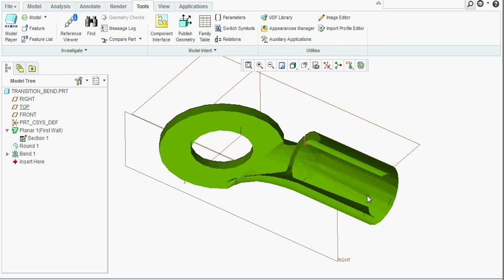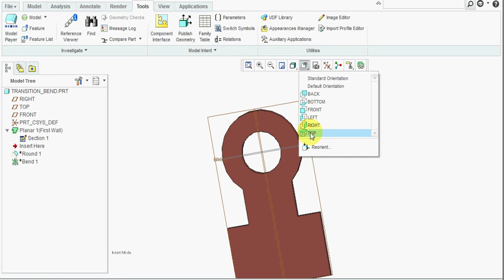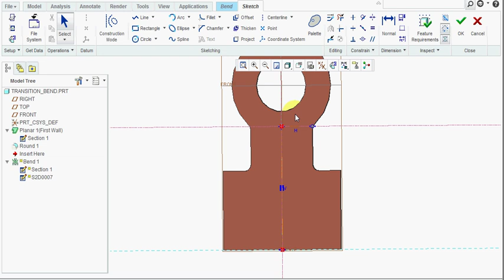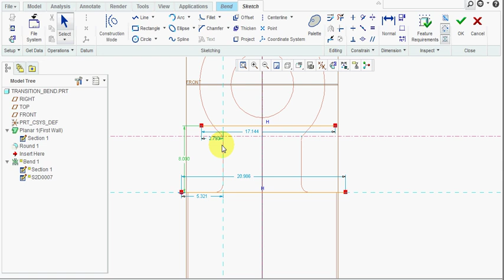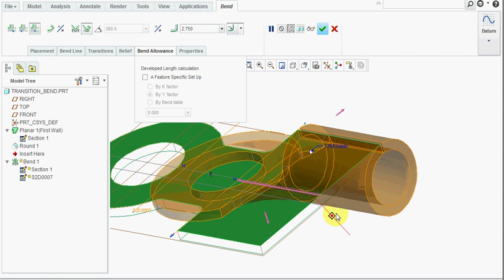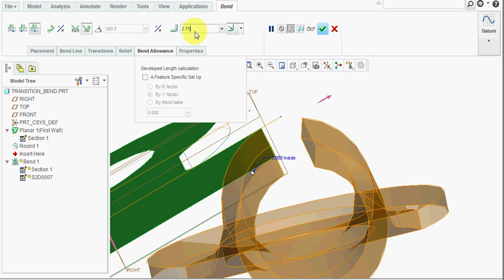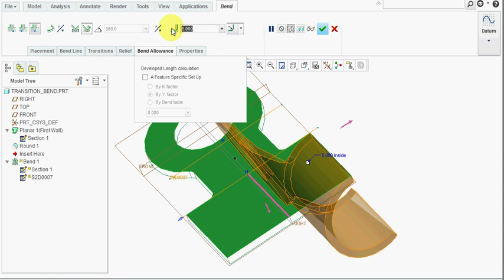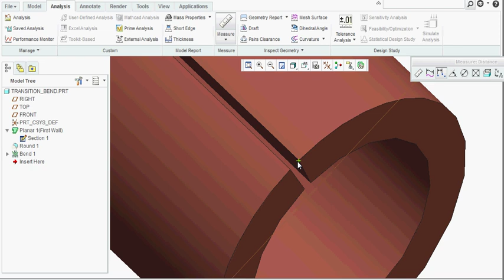TRANSITION BEND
The video demonstrates the method to create a Transition Bend in Creo Sheetmetal.